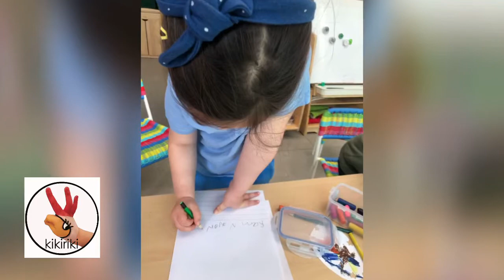TM - finding out info & writing about it. MA- buscando info & escribiendo sobre ella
[SHARED WITH PARENT'S PERMISSION]
Teachable moment - finding out information and writing about it.
We have a calendar with different key events, someone asked what day was today and we saw it was Ram Navami, a Hindu festival, celebrating the birth of Lord Rama to King Dasharatha of Ayodhya. We have a Hindu child at kikiriki and he was very excited to tell us about him and other gods he knows.

Momento de aprendizaje -  buscando información y escribiendo sobre ella. Tenemos un calendario con diferentes eventos significativos, alguien preguntó qué día era hoy y vimos que era Ram Navami, un festival hindú, que celebra el nacimiento del Señor Rama del Rey Dasharatha de Ayodhya. Tenemos un niño hindú en kikiriki y estaba muy emocionado contándonos sobre él y otros dioses que conoce.